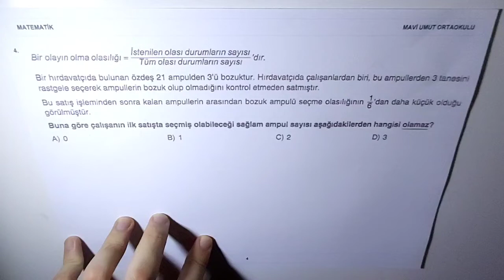Matematik Soru 4